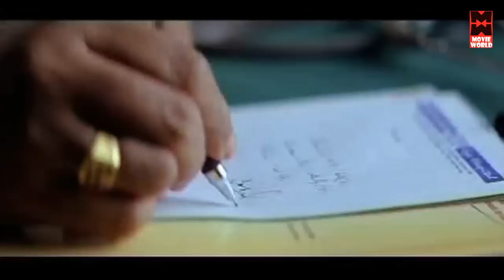Pulliman Tamil Movies Full Length Movies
Full Length Tamil Movie PULLIMAN Released this year Directed by Anil K. Nair, Produced by Antony Paimpalli, music by Sharreth and Starring Kalabhavan Mani and Meera Nandan

This Malayalam You Tube Movie Channel (Movie World Entertainments)contains copyright/Classic/Evergreen/Exclusive/­­­Official/tamil movies